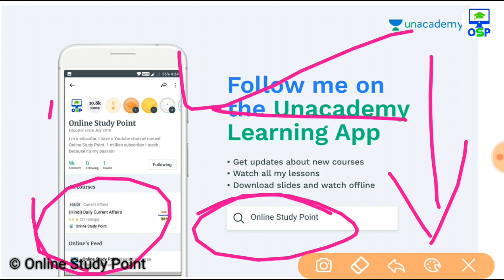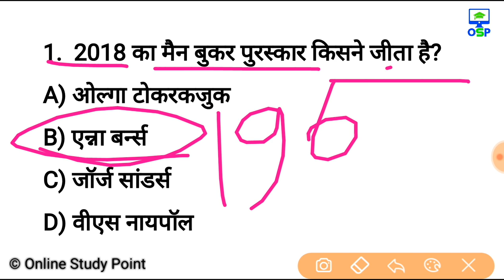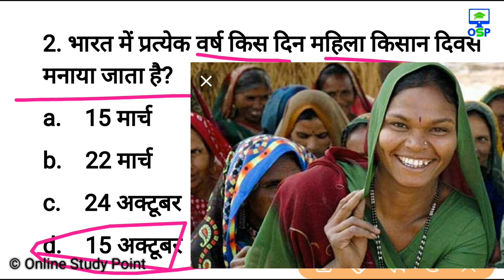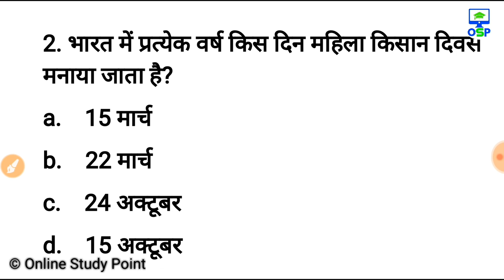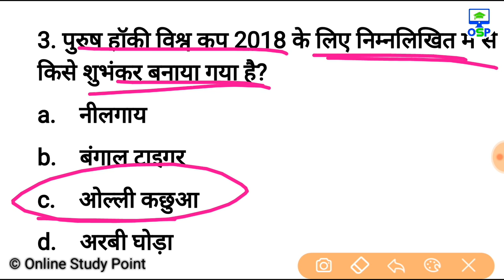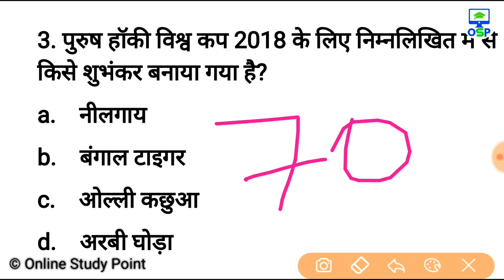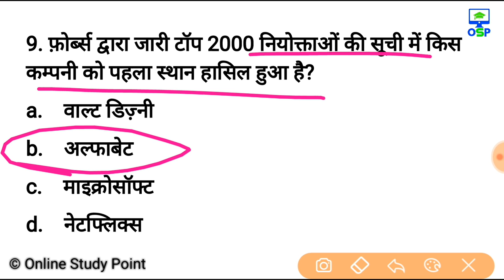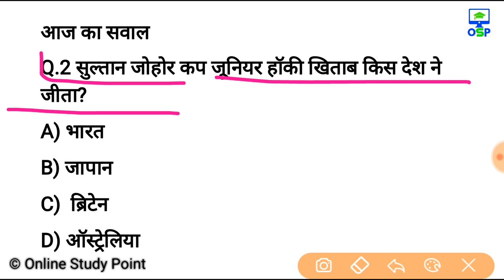18 अक्टूबर करेन्ट अफेयर्स हिंदी रट लेना | Daily Current Affairs Booster 18th October -Online study